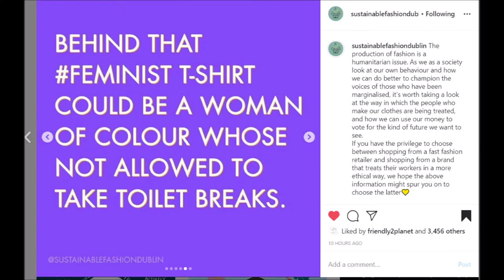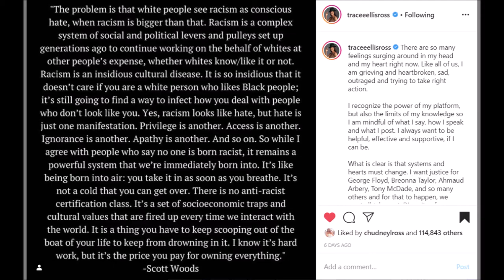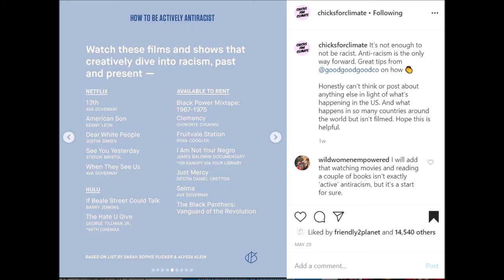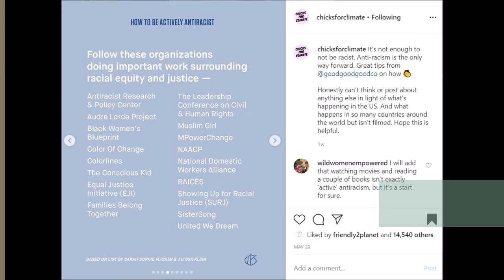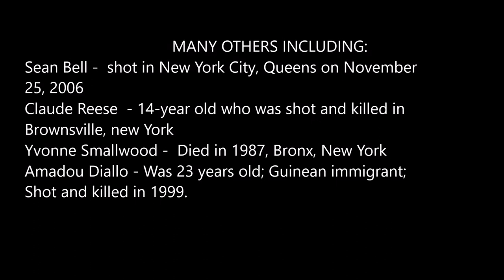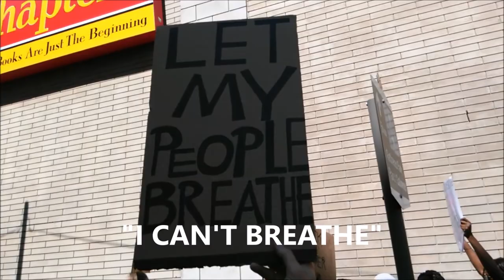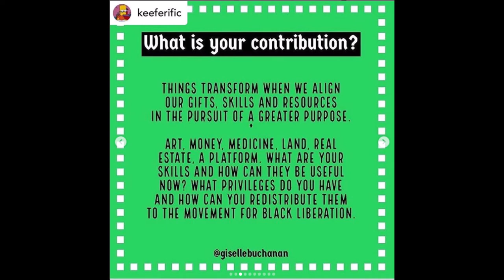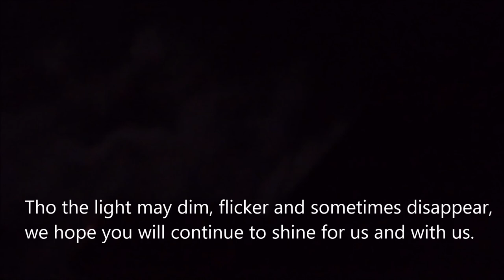I CAN'T BREATHE - LET US BREATHE TOGETHER - WHAT WE CAN DO RE. RACISM | HAUTE Style&HairXpektations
Hi guys! Today I am sharing my fashion inspiration with a twist. As aware, there is the black lives matter movement that is currently drawing global attention and it would be unrealistic for me to ignore it here the same way I did not ignore the coronavirus pandemic. I AM SCARED, FRUSTRATED, EXHAUSTED, and unable to concentrate on anything at all. I am sharing some information and resources compiled from various resources on the issue. I think its important not to ignore this longstanding pandemic that so personally affect me.